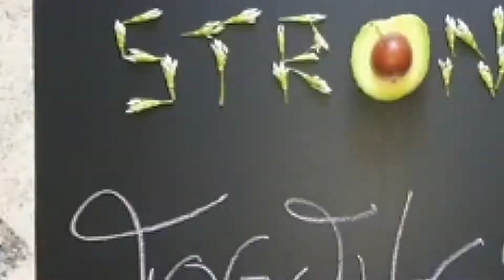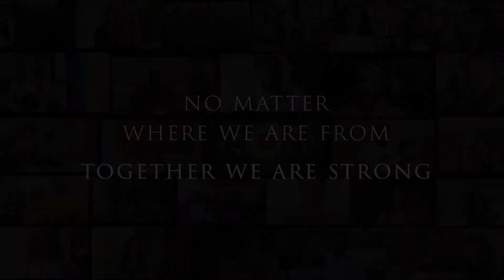TOGETHER WE ARE STRONG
NO MATTER WHERE WE ARE FROM
Everybody wants to be unique. We are looking for differences where it would be far more exciting to look for similarities. The joy, the solidarity, the humanity. It is the variety of cultures and languages that make life in our society interesting and colourful.
We should be curious about the unknown, dare to try out new things and not be afraid of what we might learn about ourselves and others, but to embrace it. Prejudice eats away at the soul – not only on the victims side. Prejudices make our world small and grey and lonely. There is so much to learn and explore in the world if only we allow ourselves to get involved.
A rainbow is not just blue or yellow or red - all the colours work together to create something wonderful.
No matter where we are from – together we are strong.

Jeder von uns möchte individuell sein. Wir suchen nach den Unterschieden, dabei ist es viel spannender nach den Gemeinsamkeiten zu suchen. Die Freude, der Zusammenhalt, die Menschlichkeit. Gerade die Vielfaltigkeit der Kulturen und Sprachen die unsere Gesellschaft ausmachen, machen unser Zusammenleben interessant und bunt.
Wir sollten neugierig sein auf das Unbekannte, Neues wagen und nicht Angst davor haben was wir dabei entdecken, über uns selbst und über andere, sondern uns daran erfreuen. Vorurteile zerfressen unsere Seele und das nicht nur auf der Seite der Opfer. Vorurteile machen unsere Welt klein und grau und einsam. Dabei gibt es dort draußen in der Welt so viel zu entdecken, wenn wir uns nur darauf einlassen.
Ein Regenbogen ist nicht nur blau oder gelb oder rot. Erst die Gesamtheit der Farben und ihr Zusammenspiel machen ihn wunderschön.
Egal woher ihr kommt, zusammen sind wir stark.